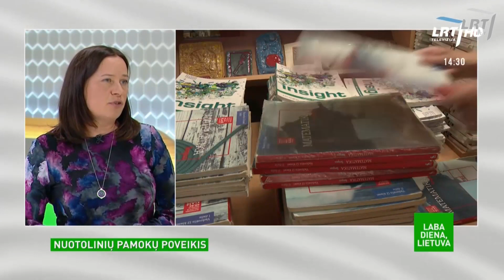Psichologė apie nuotolinio ugdymo padarinius: daliai vaikų gali būti sunkiau įsilieti į mokyklos gyv